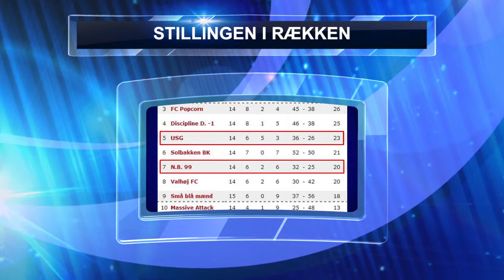30. august 2014: NB 99 - USG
Præsentation af de 10 spillere, som NB 99 sender på banen på NB Arena.